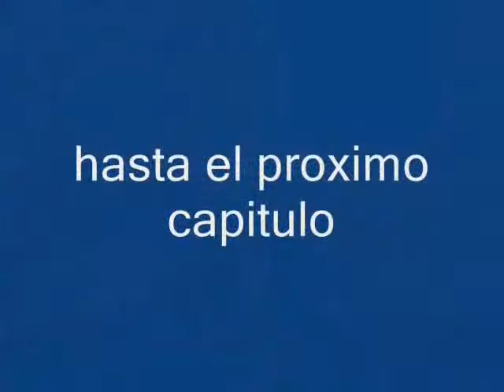La voz de la Serpiente 165